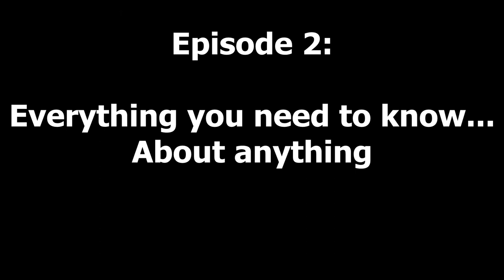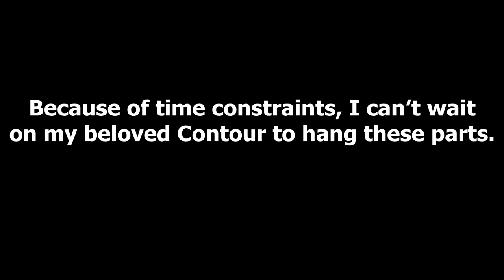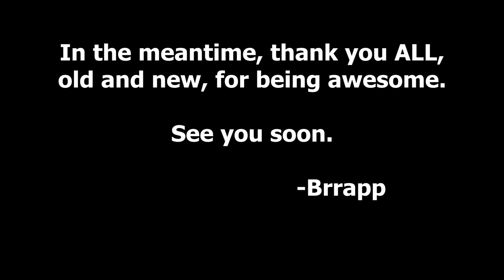2013 HMT Workup Series - EP2, Everything You Need To Know About Anything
In this little video, we cover...

  Pretty much nothing.  Big buzzkill.  My Contour+2, which is pretty much brand new, decided it wanted to take a vacation to Seattle, Washington.  Unfortunately this kind of puts a damper on things for the 2013 HMT Workup Series, but it's been promised I'll be reunited with my slide-operated memory enhancement device well before mid April.  I am truly amazed at the turnout for the last video, and I can't even begin to explain how upsetting it was to let you guys down with this one.  At the very least, even if this project is put on hold until HMT-Actual, the most important video planned for this series made it to YouTube.  Thanks for bearing with me guys.  Ride safe, have fun, be awesome.

  Also:  Don't hate on Contour, the low profile, bulletproof design, and easy on-off slider are perfect for my style of riding/impulse recording, even if it isn't the most powerful POV camera on the market, they make high quality products that suit my needs just fine and I would still recommend one for consideration to anyone interested.  Nobody is perfect, and helmet cams are a relatively new industry.  Contour Support will repair/replace the camera as needed and processed my claim in under an hour.  (Including the time it took for them to receive my voicemail, call back, troubleshoot via the phone, and e-mail me the return information.)  Very professional of them considering my high level of frustration this morning.  I will be updating on my overall experience throughout this process.